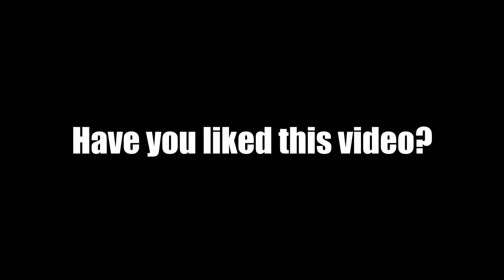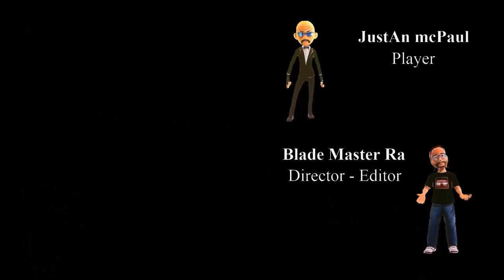Dying Light 2 Story - Ep 23 - 60 FPS Video - Blade Style Series